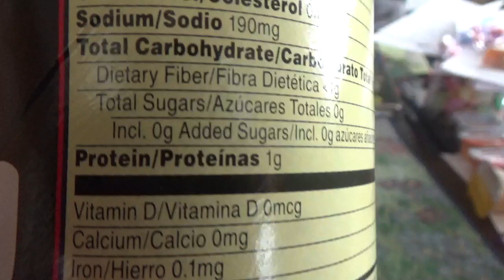New Pringles Wavy Classic Salted Food Review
Trying The New Pringles Wavy Classic Salted